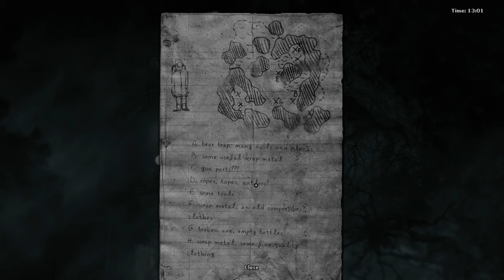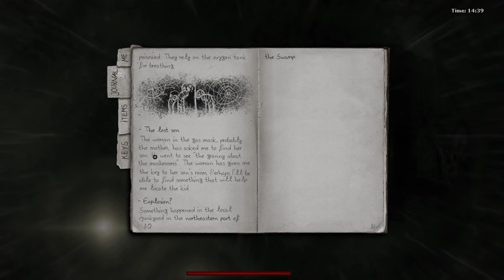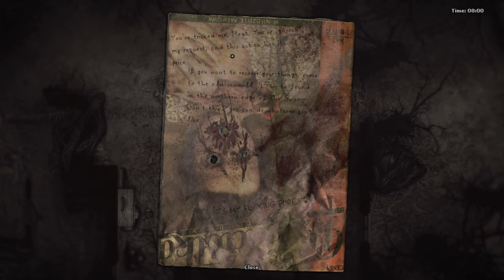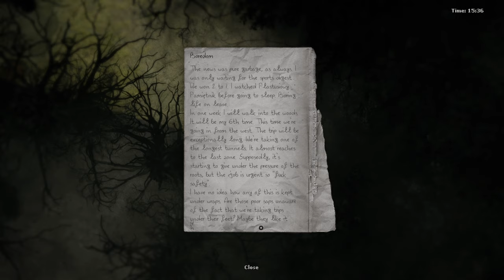Elephants and the mushroom lady | Darkwood [10]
Since we're closing in to the end of the game, I thought, we visit a handful of new characters like the elephants and her kids.
We also devour a lady whole, because of an urge we had.
We're close to finishing this hell.
I'll hold your hand through it, if you want.